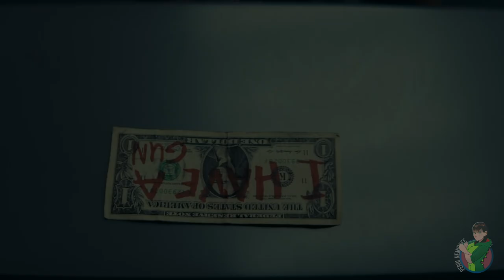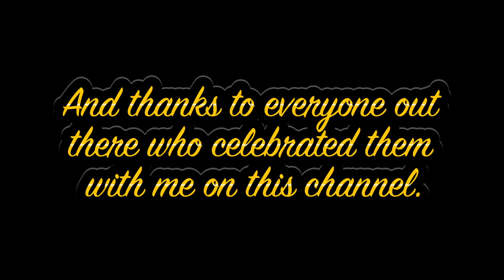Perri Nemiroff's 2021 Movie Montage: Spider-Man, Fear Street, CODA and More!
Tis the season! I present ... my 2021 movie montage!

I pour countless hours into these videos each year for many reasons, but there are two especially big ones -- first, I simply enjoy doing it. Something just feels right about expressing my enthusiasm for a year's worth of film through one of these videos. Also, I'm a big believer that there's a 2021 movie out there for everyone and that there's a fan for every movie released in 2021. It's a time to forget about the box office, the reviews, awards season expectations, etc., and to honor the incredible amount of stories we got to experience this year and the artists who created them.

Big thanks to you all for celebrating film in 2021 with me. Until 2022!